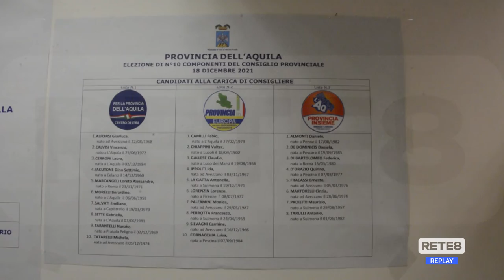L’Aquila - Provinciali: Caruso per la continuità